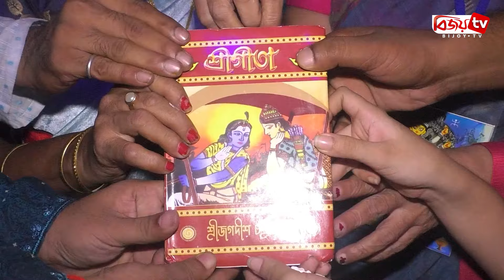চট্টগ্রাম সংবাদ | Chattogram Sangbad | 12 October, 2024 | Bijoy TV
চট্টগ্রাম সংবাদ | Chattogram Sangbad | 12 October